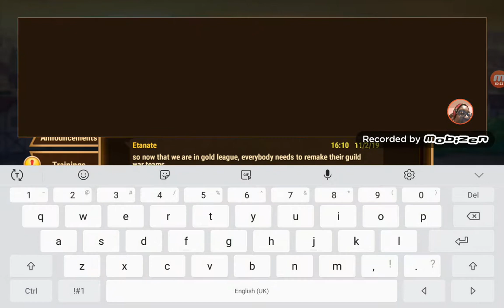HERO WARS : GUILD PROMOTION FOR MOONSHADOW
We got a notice for our Guild Moonshadow got a promotion to try gold league  finally WE CAN GET SOME UPGRADE  BOOKS THANKS ALL!